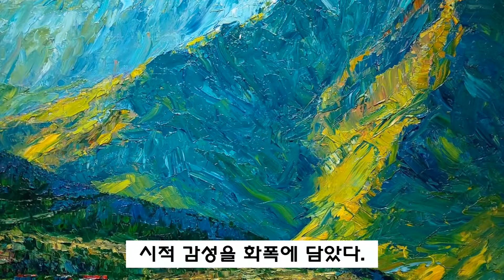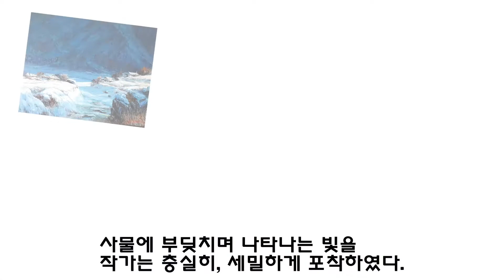[더코르소] 작가 박태광 초대 특별전시 | 10 | 십시일반특별전시 열번째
[더코르소]   The corso gallery더코르소특별전시 | 10 |  더코르소 갤러리 (대표 장선헌) 십시일반 특별전 열번째

박태광 작가는 자연 그 자체의 아름다움과 시적 감성을 화폭에 담았다.

자연과 빛, 그리고 작가의 성실함이 작품안에 가득하다.

노련하고 여유 있는 테크닉이
그 인물의 영혼까지 묘사가 된다.

사물에 부딪치며 나타나는 빛을
작가는 충실히, 세밀하게 포착하였다.

서정적인 감성, 실천적인 에너지, 리얼리티의 원천은

고향 산야들에서
그 감성이 농축이 되었다고 한다.

더코르소 갤러리는 늘~ 응원 합니다.